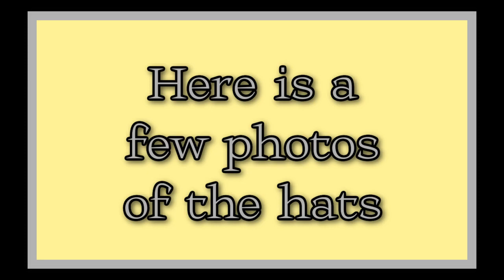Crochet B Is Hat-Tastic With A Big Soft Heart